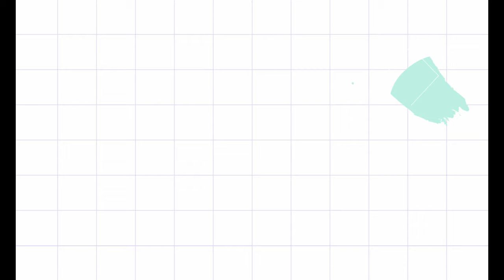BANCARERA PHILIPPINES: Masaguitsit, Lobo Bats. Bancarera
BANCARERA PH
Like our Facebook Page : Bancarera Philippines